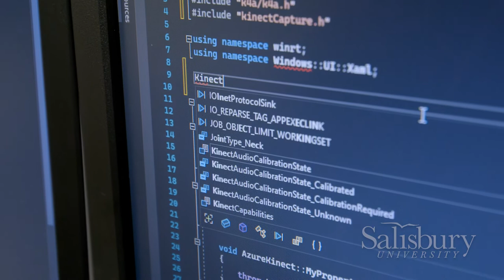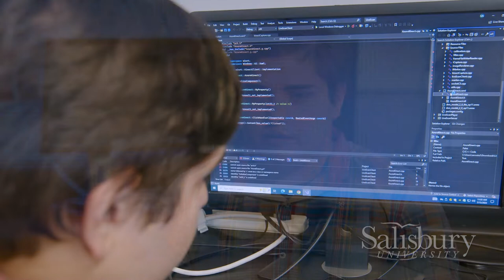Student Research Goes the Distance to Create Augmented Reality App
Sebastian Acosta understands how important virtual communication is in today’s digital age. As part of sponsored summer research, he is putting his computer science and mathematics majors to the test, working with physics faculty Dr. Steven Binz to develop an augmented reality video call app. He hopes to create a video call experience that is more realistic and personal.